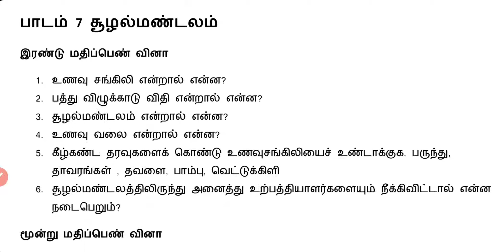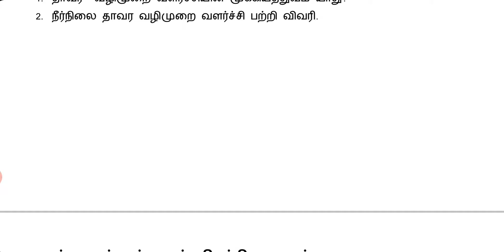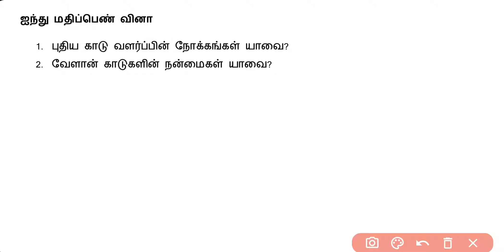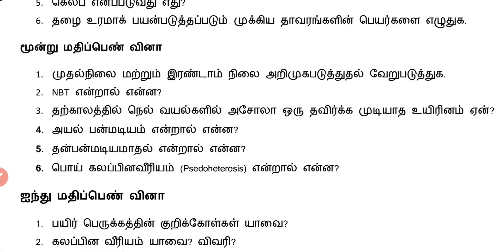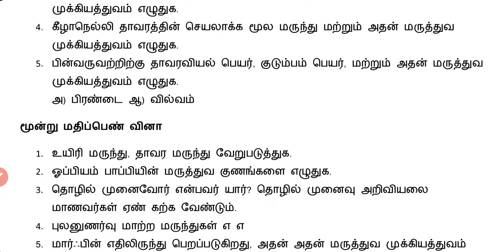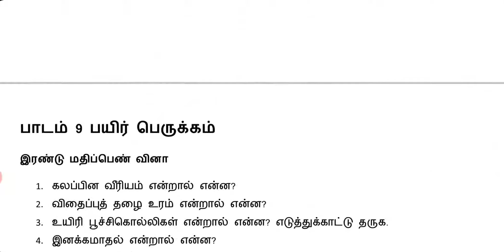12th உயிரி தாவரவியல் reduced syllabus important questions Tamil medium lesson 5,6,7,8,9,10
bio botany